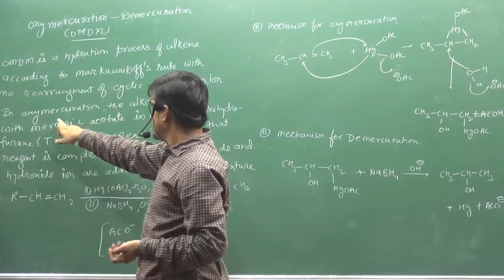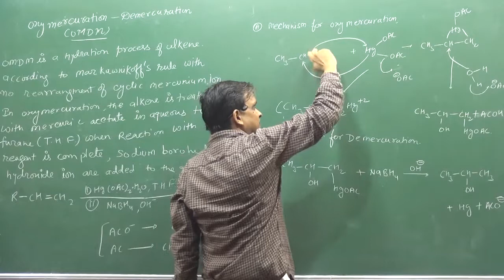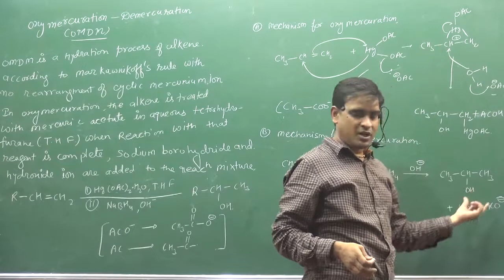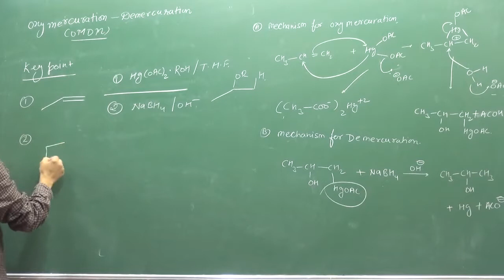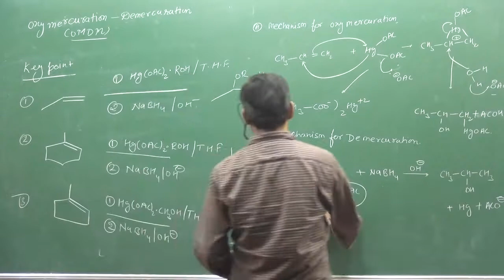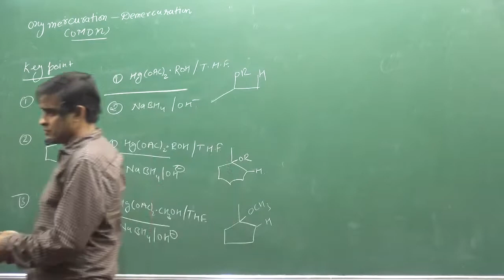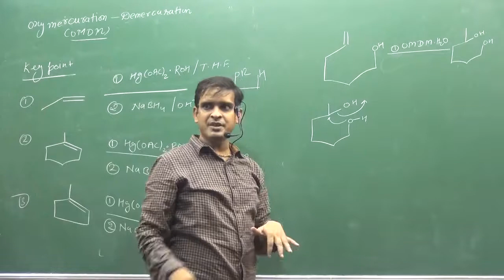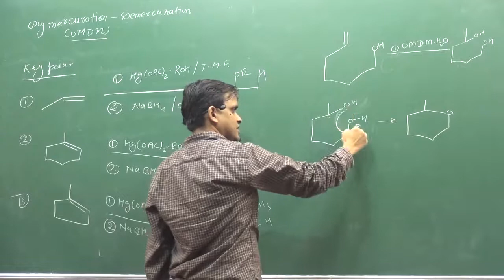6.Oxymercuration Demercuration | orm-2 | organic chemistry | IIT | NEET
|| CHEMISTRY WORLD ||
Oxymercuration Demercuration